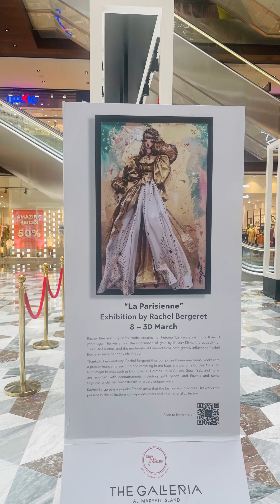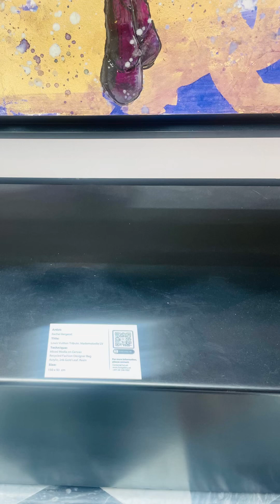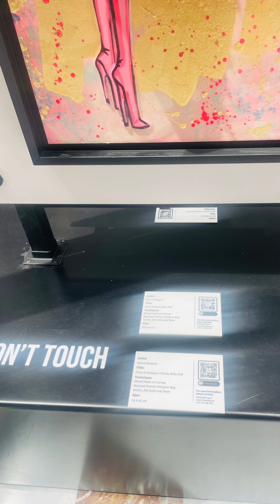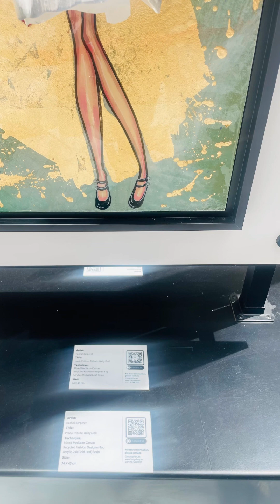😍Paintings using Famous Designer Clothes, Bags etc. | "La Parisienne" Exhibition by Rachel Bergeret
😍 Paintings using Famous Designer Clothes Bags etc. |"La Parisienne" Exhibition by Rachel Bergeret @MarsOne41